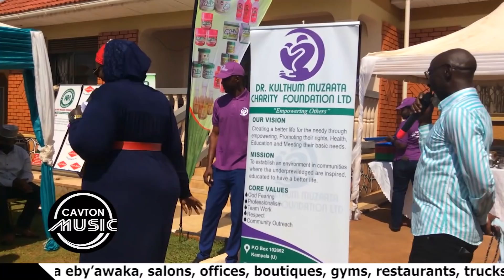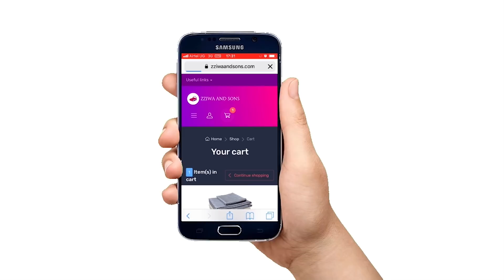Dr. Kuluthum yebaziza Frank Gashumba okubelelawo Sheikh Muzaata weyali akyali ku nsi